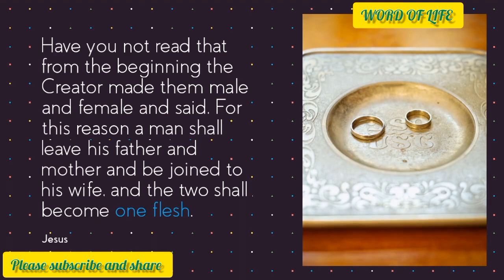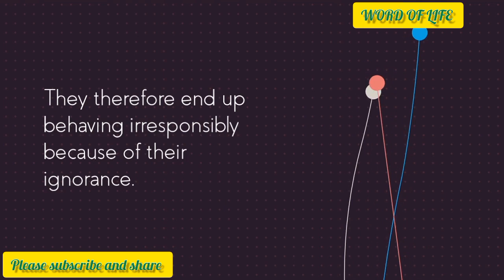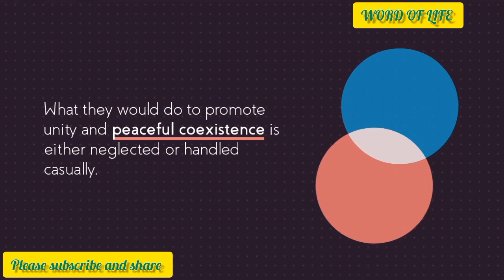The two BECOME one FLESH..BY REVEREND FR VINCENT DUK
The Word of Life Daily Reflections @ 2023, 18th August. Year 1 Friday of Wk 19; Jos 24:1-13/Ps 136/Mt 19:3-12

The two become one flesh

Jesus gives his teaching on marriage not like the other teachers or Rabbi but as the one who has authority to give verdict on marriage. When confronted with the issue of divorce, Jesus quoted from the Old Law saying 'Have you not read that from the beginning the Creator made them male and female and said, For this reason a man shall leave his father and mother and be joined to his wife, and the two shall become one flesh. So, they are no longer two, but one flesh. A wrong attachment of either of the spouse to his or her family can bring down the marriage. Two things need to be considered. We have difficulties in marriage today because many people are ignorant of the responsibility in marriage. With all the literature available about marriage many are refusing to learn so the enter into marriage without actually knowing their responsibility. They therefore end up behaving irresponsibly because of their ignorance. The second flows from the first. Because of ignorance, people do not learn from the past. They end up making the same mistakes that other have made; first being negligent to the care of themselves and their spouse physical, psychological, emotional and sexual needs of the partner and they end up ruining the marriage. What they would do to promote unity and peaceful coexistence is either neglected or handled casually. I think today's Gospel reading is a wake up call to the responsibility we all have towards making marriage formidable in society especially the couple themselves. Rarely would some celebrate their marriage anniversary, pray together, socialize together and move together. So when your marriage breaks you must blame yourself first.

Prayer:Dear Lord, help us to promote good society where marriages may flourish and may I always be at the forefront promoting good family living.

Rev Fr Vincent Duk Kolog, (Holy Angels parish, Garu) Priest of the Catholic Diocese of Navrongo Bolgatanga